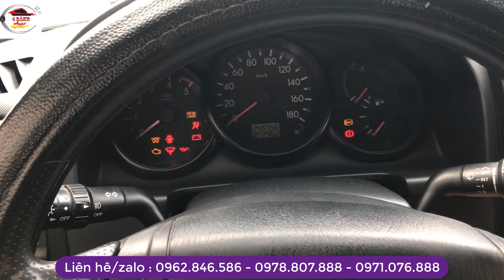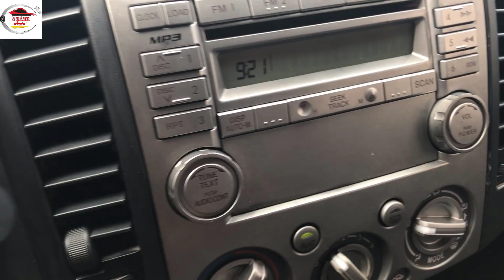Giật Mình..Hiếm Có Chiếc FORD 2010 Máy Dầu 2 Cầu Nào Rẻ NTN Tại Bốn Bánh Auto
200 Triệu Có Ngay Xế Hộp Toyota 7 Chỗ Chất Lượng Mạnh Ô Tô

1. Mạnh Ô Tô Con
2. Mạnh Ô Tô TẢI
4. Shop Mạnh Ô Tô: SHOP Mạnh Ô Tô